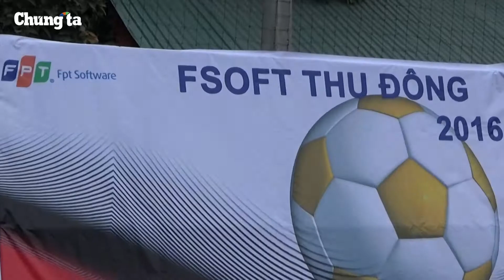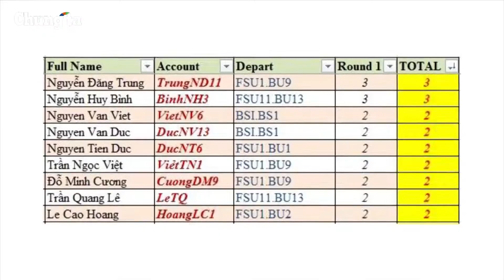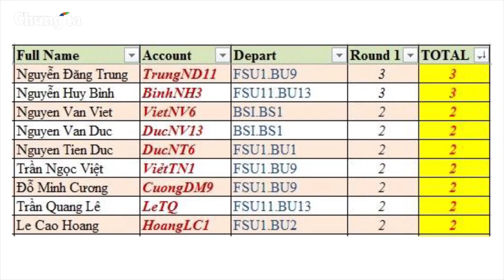Khai mạc giải bóng đá nam FSOFT Thu Đông 2016